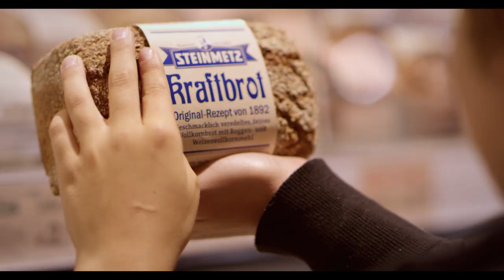STEINMETZ Imagefilm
Herkömmliche Getreide-Produkte sind durch Umwelteinflüsse verunreinigt. Stefan STEINMETZ entwickelte und patentierte 1892 eine Methode, mit der das nährstoffreiche Korn von der verschmutzten Holzfaserhülle getrennt werden konnte. Das Ergebnis: das reinste Getreide, das es je gab, aus dem wir saubere, echte Brote ohne jegliche Zusatzstoffe backen.
Dieser Film ist in Zusammenarbeit mit Hanno Eckert, Christian Friedrichs und Fynn Jürgensen entstanden.